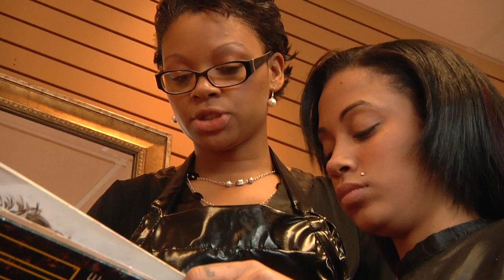African American Hair Care : Hair Styles for African American Women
Great styling for African American women begins with a professional consultation on the various hair styles available, considering ease of maintenance as well as looks. Learn how to select the ideal hair style in this free video on African American hair care.

Bio: Multicultural hair extension and hair replacement specialist Quontica Sparks owns and operates NuXpressions Salon & Spa in Portland, Oregon.
Filmmaker: John Baldino

Series Description: African American hair responds to a wide range of styling options and hair care techniques. Get expert instruction from a professional hair stylist on hair health and styling in this free video series.